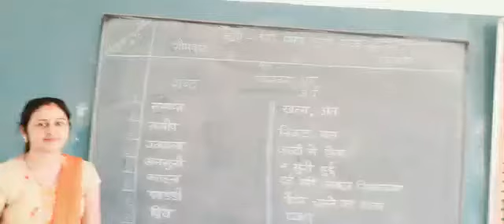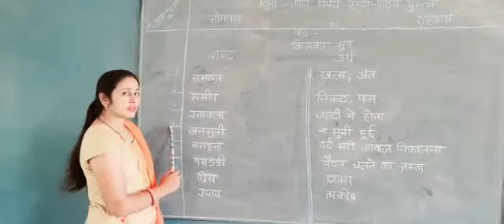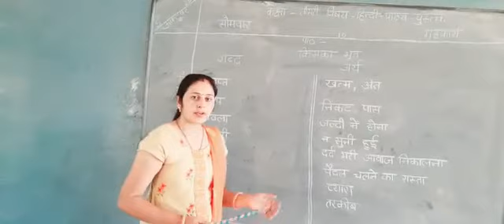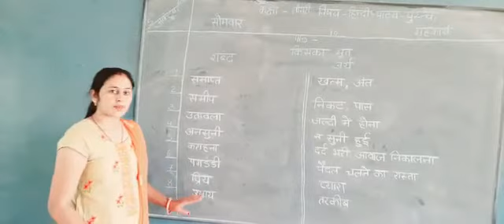5 October 2020 . कक्षा- तीसरी पाठ-10शब्दार्थ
कक्षा- तीसरी पाठ-10 शब्दार्थ